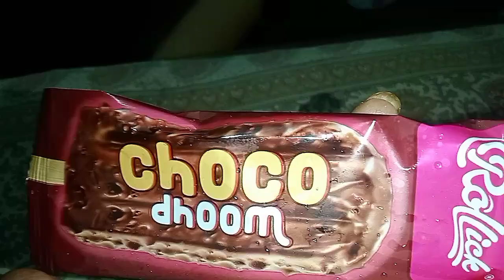सारी सच्चाई सारी पर्सनल बातें सब में खुल के यह सब बातें शेर कर रही😪घर खर्च कैसे चलता है